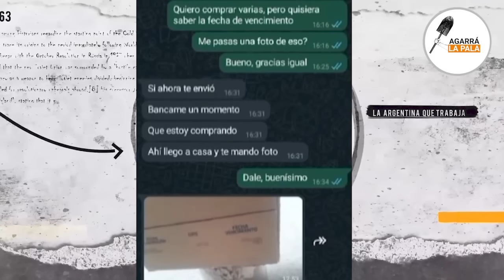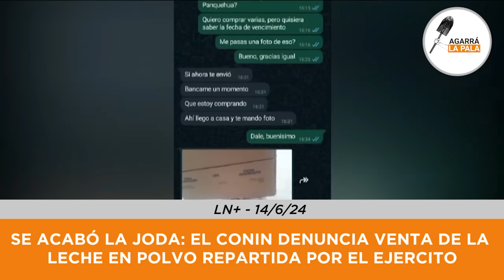SE ACABÓ LA JODA: El CONIN denuncia venta de la leche en polvo repartida por el ejercito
Los mismos de siempre pensaban que podían seguir haciendo los curritos con los alimentos repartidos por Capital Humano, pero se les terminó el curro muy rápido. Después del acuerdo con el Gobierno y el ejercito para que se distribuya la leche en polvo lo más rápido posible, salió un caso a casi una semana de que se empezaron a repartir estos alimentos, ocurrió en Mendoza y fue denunciado automáticamente por el CONIN, con ayuda de un periodista el cual hizo la investigación. Se pensaron que con Milei iban a poder hacer los mismos negocios berretas de siempre pero fueron frenados completamente en seco, se acabó la política kirchnerista de aprovecharse de los pobres